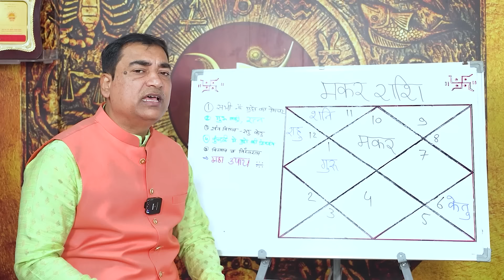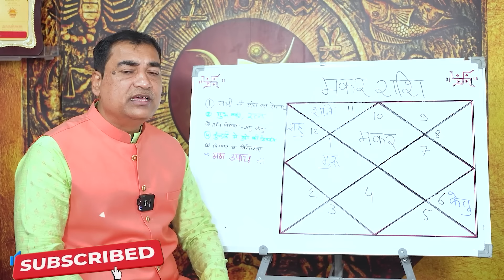ग्रह गोचर अनुकूल, फिर भी क्यों हैं परेशान? - मकर (Makar) Capricornus राशि जानिए इस विडिओ में।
क्यों हैं परेशान? क्या कारण है कि ग्रह गोचर की स्थिति अनुकूल होते हुए भी आपकी राशि परेशान है। हमने इस वीडियो में इसी बात की सार्थकता उजागर किया है की परेशानी का वास्तव में कारण क्या है ?और कैसे इसकी निदान हो सकती है। अतः इस वीडियो को पूरा जरूर देखें कृपया स्किप ना करें।
Dr. Krishna Kant Chaturvedi
Professional Consultation: